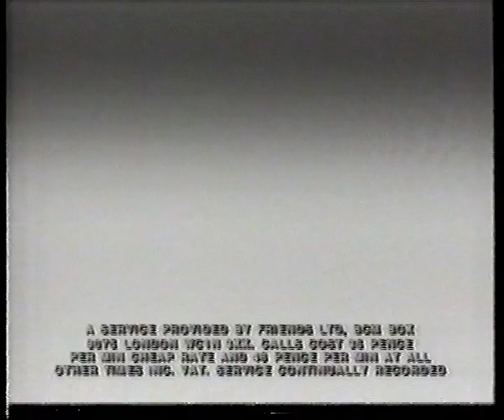ITV Central Continuity - Early 90s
End of a film
Central Aminated Slide - Sport A.M.
Central Trailer - Soldier, Soldier
Adverts
Central Trailer - The Upper Hand
Central Animated Slide - All In The Game
ITN News Summary with Phil Roman
End Of ITN News Summary
Central Trailer - Dirty Harry In The Dead Pool
Central Animated Slide - The European Match
Going into Sport A.M.

Adverts
PG Tips
Chatline
Energizer
Texaco
Birds Eye
Renault 19
Oxo